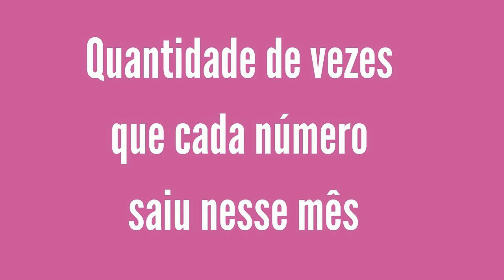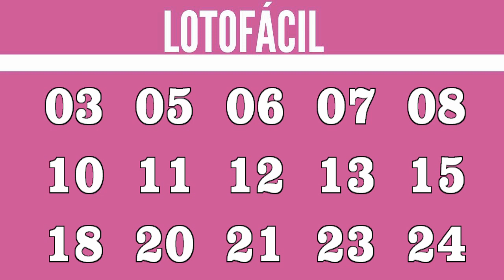RESULTADO LOTOFÁCIL Concurso 2544 de ONTEM Sexta-Feira | RESULTADO DA LOTOFÁCIL 2544 DE ONTEM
RESULTADO LOTOFÁCIL Concurso 2544 de ONTEM Sexta-Feira | RESULTADO DA LOTOFÁCIL 2544 DE ONTEM | Sexta-Feira | sorteio realizado por Loterias Caixa
15 acertos
4 aposta
R$ 269.995,45

14 acertos
399 apostas
R$ 810,76

13 acertos
15.200 apostas
R$ 25,00

12 acertos
184.223 apostas
R$ 10,00

11 acertos
777.954 apostas
R$ 5,00

Ganhadores

MANAUS/AM
1 aposta

IPATINGA/MG
1 aposta
ITAPECERICA/MG
1
ARARAQUARA/SP
1 aposta

Próximo sorteio
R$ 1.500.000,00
CASAS LOTÉRICAS DAS APOSTAS GANHADORAS:

MANAUS/AM
LOTERICA SÃO MARCO

IPATINGA/MG
MEGA SORTE

ITAPECERICA/MG
LOTERICA INDEPENDÊNCIA LTDA

ARARAQUARA/SP
LOTÉRICA ESTRÊLA DA SORTE
Basta apenas uma ação dessas acima, que já está ajudando o canal a crescer. Muito Obrigado!